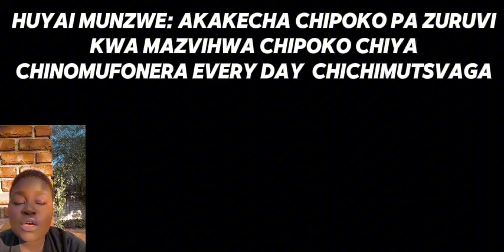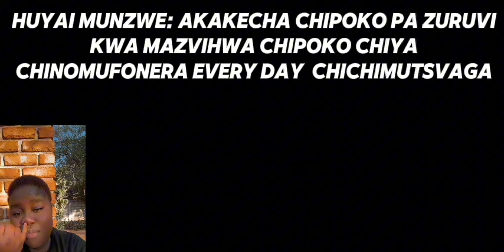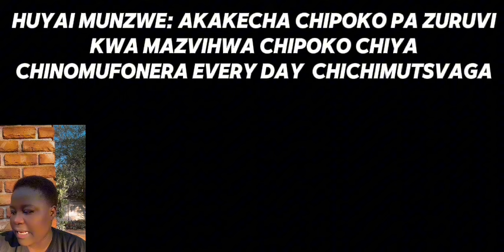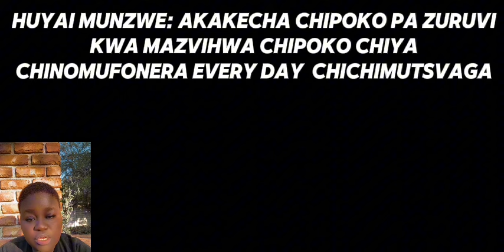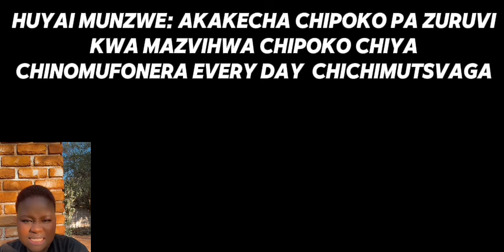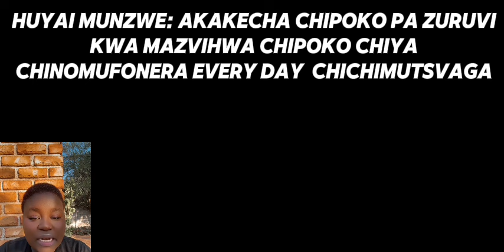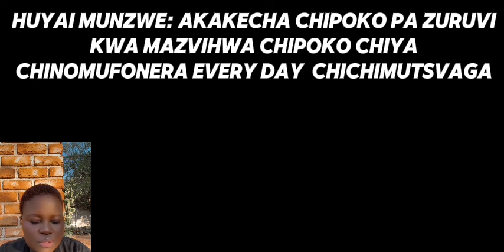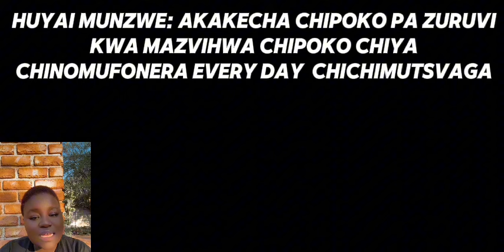NDAKAKECHA CHIPOKO PA ZURUVI KWAMAZVIHWA EVERYDAY CHOGARA CHICHINDITSVAGA PA PHONE